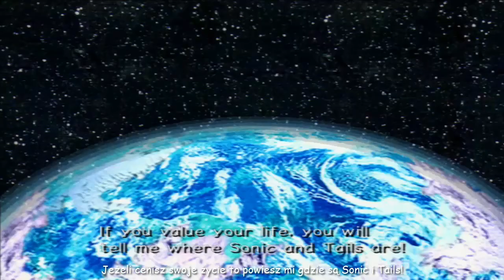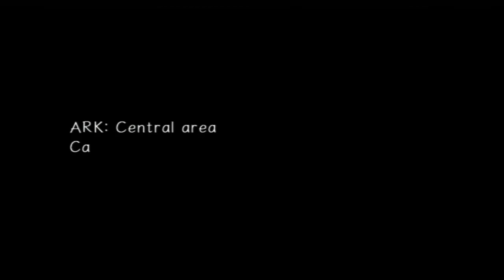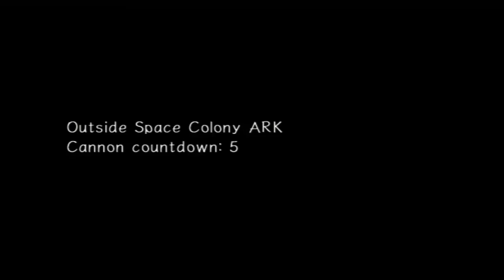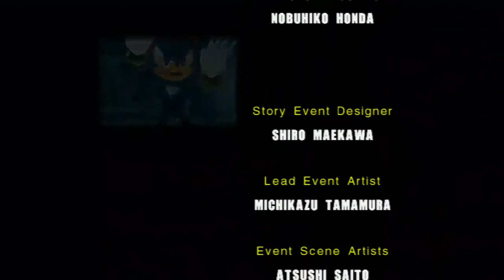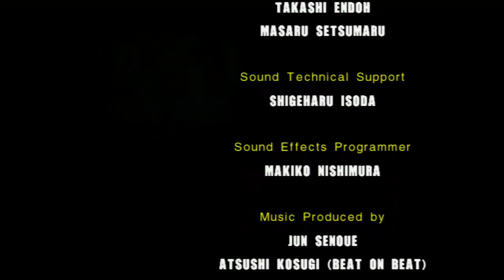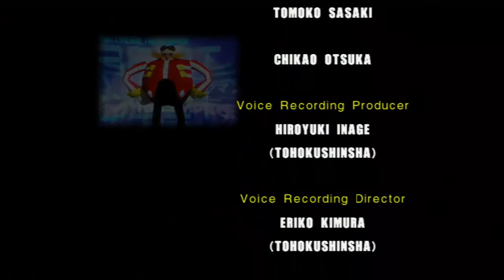Let's Play Sonic Adventure 2 Battle ~DARK~ Odc.4 [FINAŁ] - Zwyciężył po raz pierwszy?